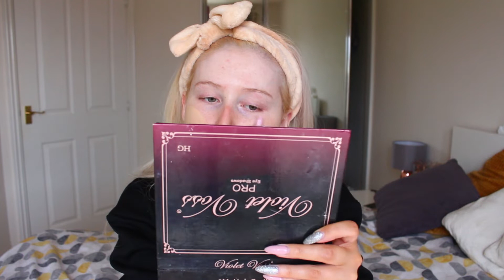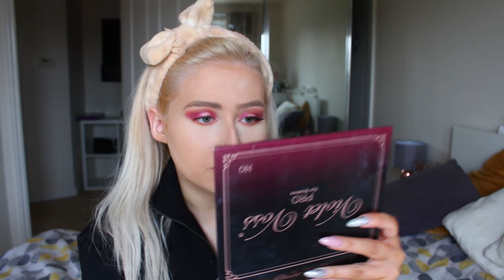0-100 ULTRA GLAM MAKEOVER | PROM GET READY WITH ME 2019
HEY GUYS! ♡

So, today's video is going to be a get ready with me because last Friday I had my end of uni summer ball so I gave myself a complete makeover transformation! In this video I show you how I did my makeup, my hair and the dress I chose to wear...

PRODUCTS USED:

Maybelline Fit Me Foundation mixed with Revlon ColourStay Foundation
L'Oreal True Match Concealer
Benefit Brow Setter
Violet Voss Holy Grail Palette
GWA Unicorn Lashes
Duo Glue
Rimmel Natural Bronzer
Mac Blush Frankly Scarlet
Soph x Revolution Highlighter Palette
Rimmel Lip Liner
Jeffree Star Matte Lipstick in Mannequin
Collection Setting Spray

Love, Cally x

♡ callybrooksx